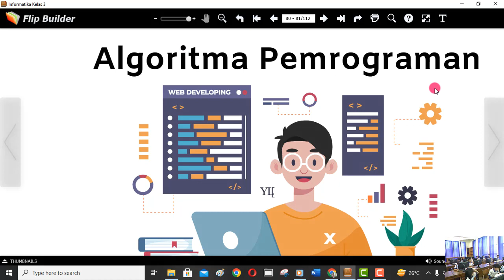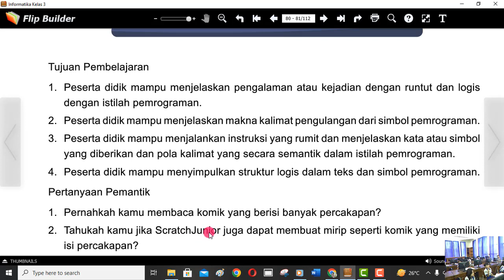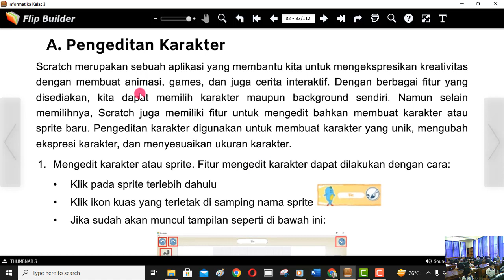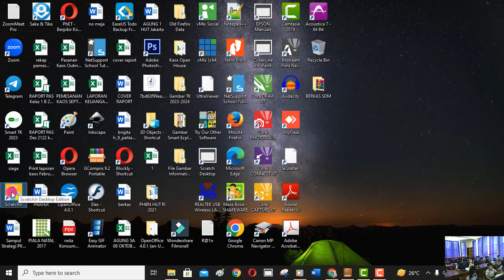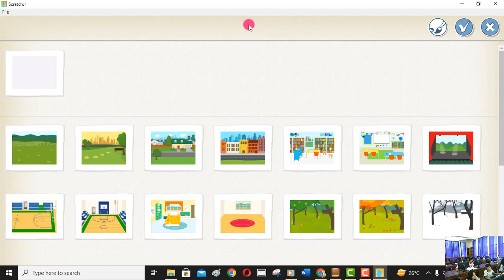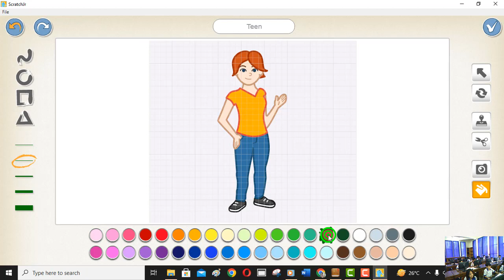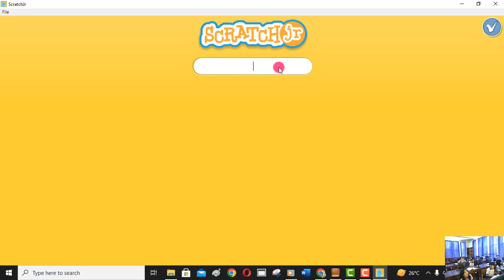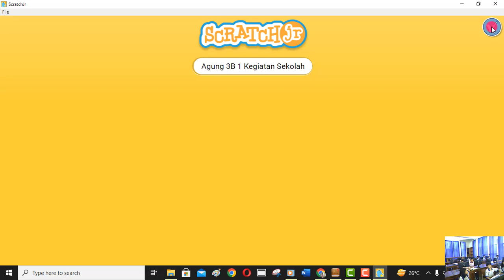Kelas 3 | SD Ignatius Slamet Riyadi-Karawang | Scratch Jr Kegiatan di Sekolah